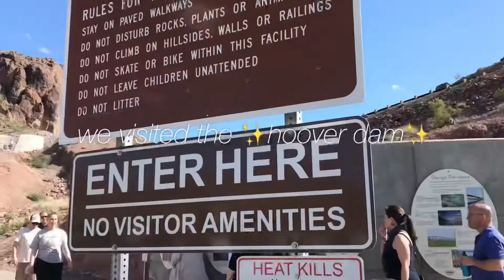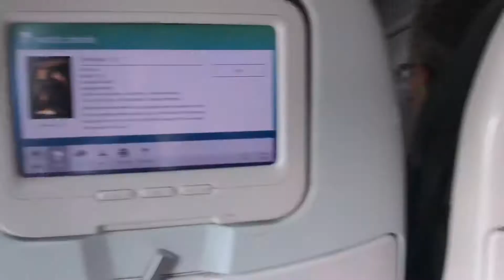a trip to las vegas! (pre-quarantine vlog)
thank you so much for watching! i apologize for not being active lately :/ i hope to get more content out soon even during the school year. don’t forget to wash your hands, wear a mask, and drink water xx
also, just wanted to say that i miss my teammates and being on the court very much. the 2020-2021 season is starting soon..i can hardly wait!